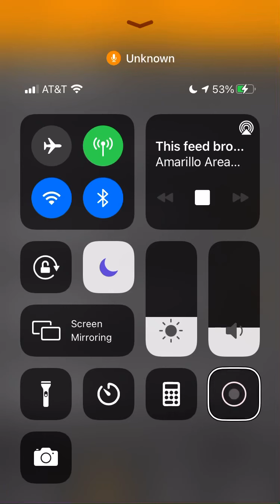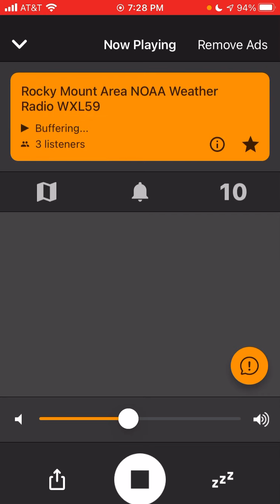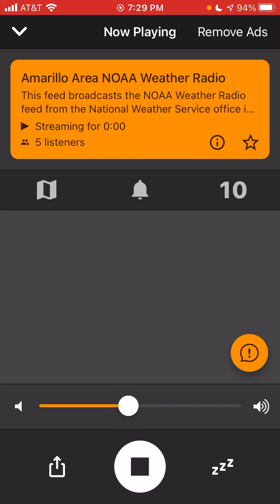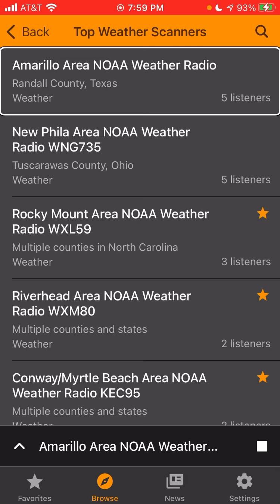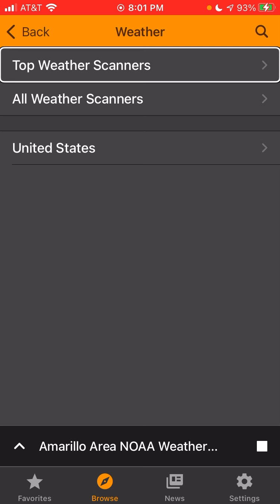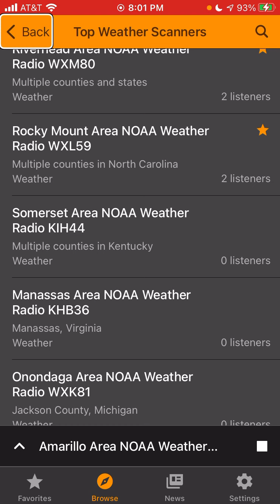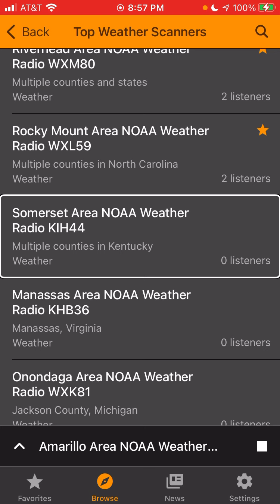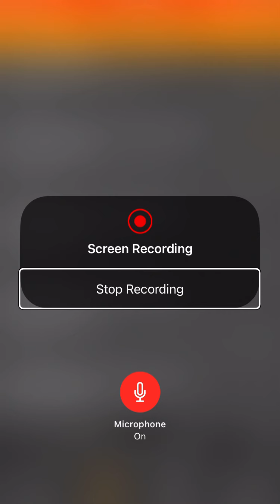Where did this come from? Mini severe weather event from Amarillo Texas